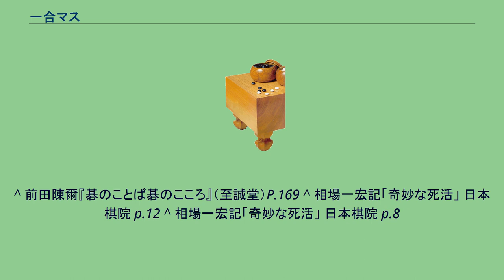一合マス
隅_(囲碁)
一合マス（いちごうマス）は、囲碁用語で、隅の下図のような四角い黒の死活を指す言葉。
文字通り、一合の量を量れる枡程度の大きさであることから名付けられた。
白から打ち、双方正しく打てばコウになる（格言：一合マスはコウと知れ）が、ハネがあったりダメが空いていたりすると事情が変わる。
このため小さなスペースでありながらバリエーションが多く、実戦で出てくるとアマチュア高段者でも正しく対応するのは難しい。
前田陳爾は同じ形を辺に置き換えた「辺の一合マス」を提唱している（片方のハネがある場合、黒先で生き）。
白1へオイてくるのが基本だが、黒はこれに対して黒2にツケるのが正しい。
白3のツキアタリが得な手段で、以下白9マガリとなり、 黒はaにホウリコミを打ち、白bで白の取り番のコウになる。
ただし外ダメが空いていたり、星の位置に石のない形、一線にハネやサガリがある場合などもあり、これらはそれぞれ異なる結果になる。
例えば星に石のない「カド欠け一合マス」では、白が1に置いた時、黒が同じように2にツケても白3にツキアタリ、以下符号順に打った時aとbが見合いで死にとなる。
このように一合マスは一見単純な形ながら変化は複雑で奥が深く、「一合マスがわかれば初段」という言葉さえあった（昔の初段は、現在ならアマ高段者に相当する）。
実戦でも類似した形が出現することは多く、普段からトレーニングしておくことが実力向上につながる。
図のように10の線に石を置き、隅に打ち込んで生きがあるかを競うもの。
昭和30年代にプロが加わって集中研究された。
初手は隅の急所である三々だが、図の黒2・4が最強の攻め。
しかしこの後白が手段を尽くせば生きというのが結論である。
図のように一線に黒がびっしりと石を置いたところに白が打ち込み、生きがあるかどうかを競うもの。
実際には生きはほとんど不可能とされる。
^ 前田陳爾『碁のことば碁のこころ』（至誠堂）P.169 ^ 相場一宏記「奇妙な死活」 日本棋院 p.12 ^ 相場一宏記「奇妙な死活」 日本棋院 p.8